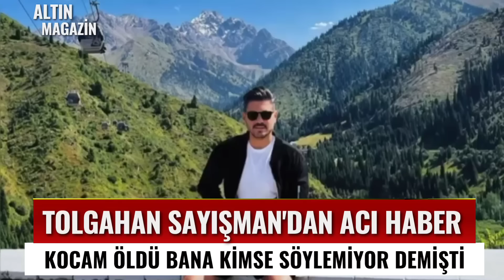TOLGAHAN SAYIŞMAN'DAN ACI HABER 7.2 KAZAKİSTAN DEPREMİNDEN SONRA HABER YOK MÜGE ANLI SEDA SAYAN